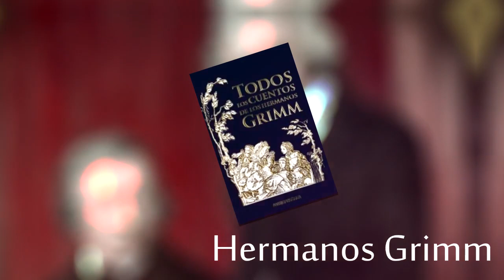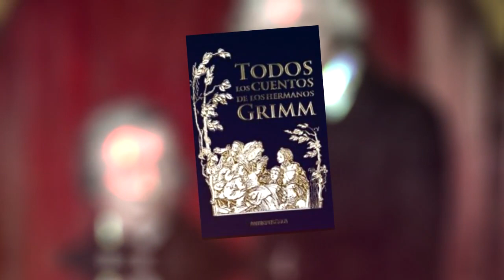Caperucita Roja: La Verdadera Historia | Rembao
La verdadera y terrorífica historia de la Caperucita Roja.